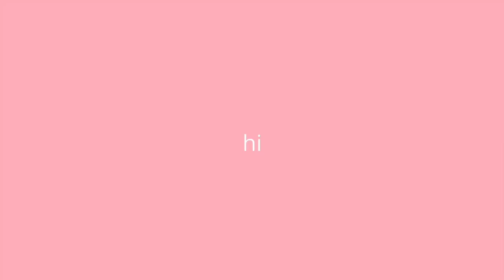png avatar thingy for future livestreams?1???!1//!???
edit: hi yet again
since this aged like a fine wine, i wanted to say some things:
1. the definition of pngtuber has drastically changed just because one thing got popular and therefore the thing that got popular became the definition because everyone loves stereotypes!! (thanks internet) so i will say this:
by pngtuber, i meant using a still image to convey myself in streams and videos. like sprites but with no rigging. i have NO INTENT to steer my content to be like jellybean's videos. i swear the word "pngtuber" had an ENTIRELY DIFFERENT meaning before that entire situation. i dont even have a program that allows keyframing (at least in an easy way) i use imovie, so it would be nearly impossible to replicate her content.
2. my avatar drastically changed, and yeah i made a video on that lol.

i cant believe i even needed to say that i didnt mean a jellybean kind of pngtuber, why does this need to be a stereotype just because its a trend???
this isnt the first time the internet collectively decided to change the definition of a word either, remember cringe culture? i hate stuff like this with a burning passion.

hi i wanna do a 3 part charity livestream sometime bc why not ;D

i of course have to figure out the streaming business since as of now i have no idea what im doing but im excited!!! hopefully yall will be able to hear my voice in the streams since im gettign a mic soon